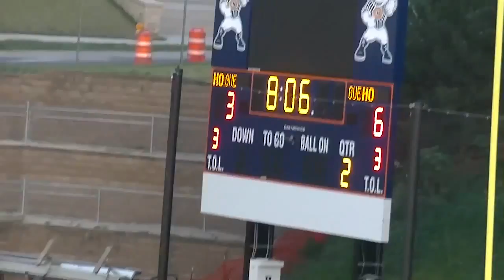Wisconsin Wolfpack vs Waukesha 7/25/15